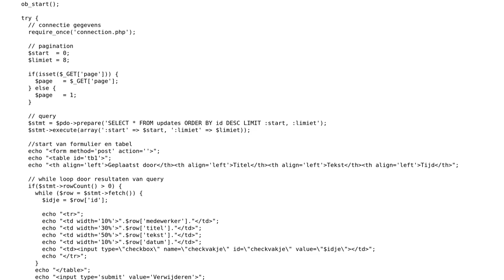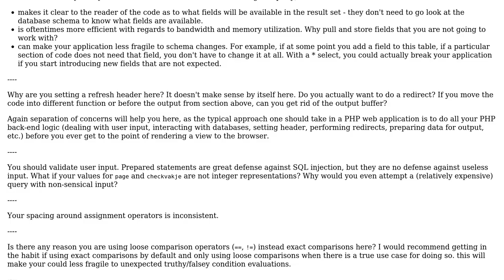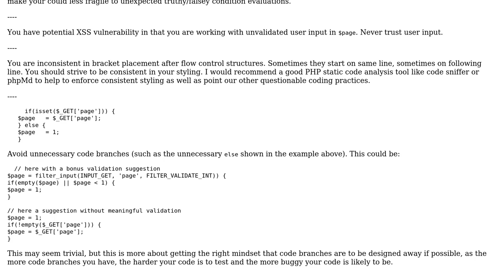Code Review: Using PDO to list and remove updates (2 Solutions!!)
Code Review: Using PDO to list and remove updates

With thanks & praise to God, and with thanks to the many people who have made this project possible! | Content (except music & images) licensed under CC BY-SA | Music | Images & others | With thanks to user Your Common Sense user vaxzz user Mike Brant user mdfst13 and the Stack Exchange Network Trademarks are property of their respective owners. You are responsible for your own actions.